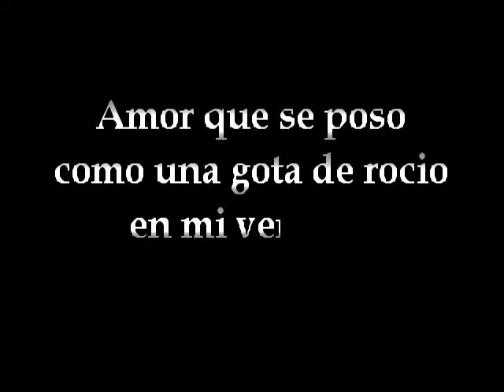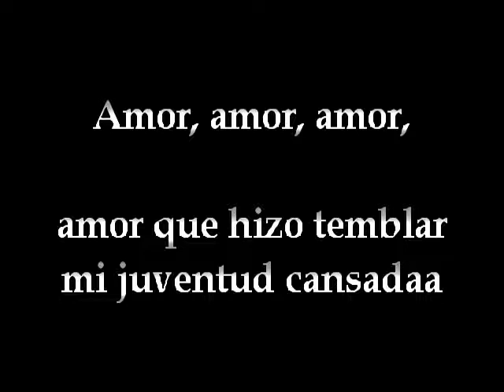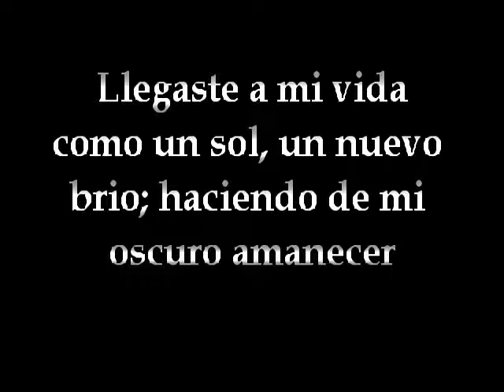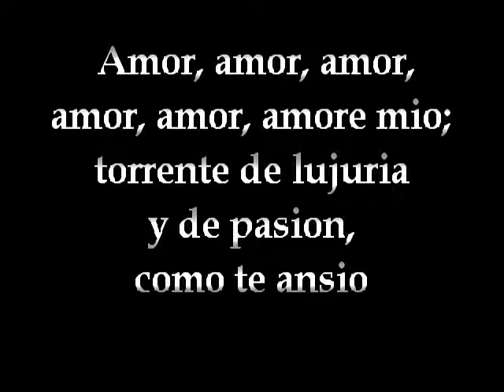Gracias al amor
Documento de Hector De La Rosa